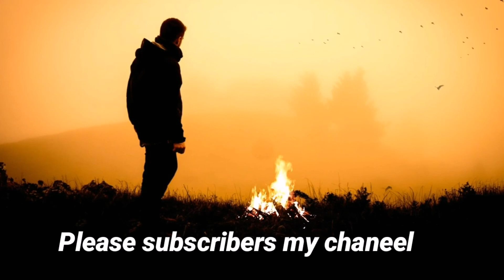Deep Sleep Music 2021/ Relaxing Music, Sleeping Music, Sleep Meditation, copyright Free Music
deep sleep music relaxing music sleep meditation copyright free music yellow block kirima Tell me in music. stress relief music, soft music tent music